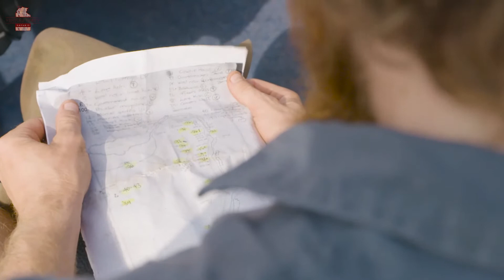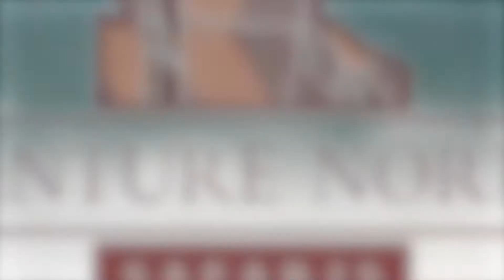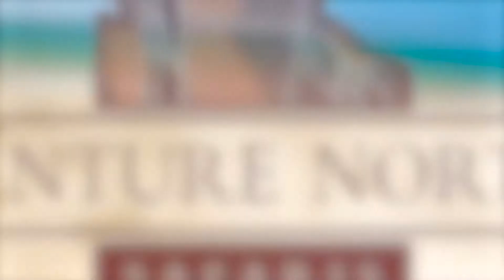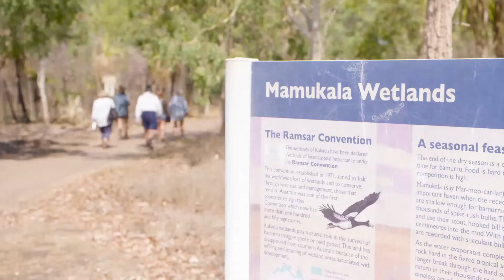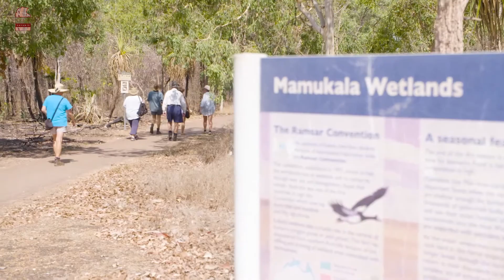5 Day Kakadu, Arnhem Land & Cobourg Peninsula Tour (full video)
This is our award-winning 5 day tour condensed into 15 minutes, enjoy!

After departing Darwin you'll see the highlights of Kakadu National Park before leaving the crowds behind and exploring Arnhem Land and the Cobourg Peninsula. Enjoy good food, great guides and see something a bit different on this very unique micro-group safari.

On day 1 we’ll explore Kakadu, embarking on a wetlands cruise before a hike and swim at Barramundi Gorge. On day 2 we’ll enter Arnhem Land and have a local Aboriginal guide will show us the spectacular Injalak Hill rock-art sites. We’ll then spend the next 3 nights at Cobourg Coastal Camp; Venture North’s private camp on the pristine Cobourg Peninsula. Here we’ll embark on a range of wilderness activities including; nature walks, boating, birdwatching, fishing, beach combing and much more!